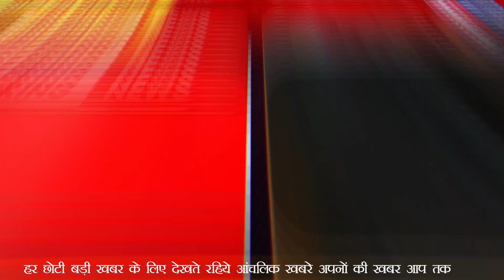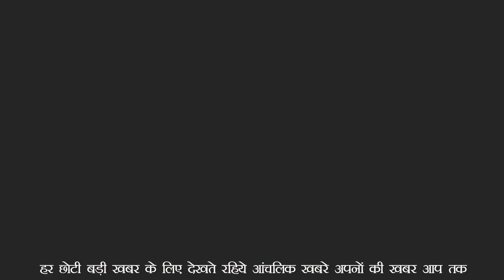Latest News Today | News Bulletin, 02 सितम्बर के मुख्य समाचार#paperleak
फिर सरकार के खिलाफ खड़े हुए किसान
चंडीगढ़ में किसान आंदोलन, भारी संख्या में जुटे किसान

आंध्र प्रदेश और तेलंगाना में बाढ़ से जन जीवन अस्त व्यस्त
पीएम मोदी ने दोनों राज्यों के मुख्यमंत्रियों से बात कर लिया जायजा

राजस्थान एसआई पेपर लीक मामले में बड़ा एक्शन
पूर्व राजस्थान लोक सेवा आयोग के सदस्य रामूराम राईका गिरफ्तार

बागपत में आठवीं कक्षा की छात्रा के साथ सामूहिक दुष्कर्म
आरोपी ने जान से मारने की धमकी देकर धर्म परिवर्तन का बनाया दबाव

मणिपुर में अशांति का माहौल, नहीं थम रहा हिंसा का दौर
उग्रवादियों की गोलीबारी में दो लोगों की मौत, नौ अन्य घायल

सीएम योगी की घोषणा, यूपी पुलिस में होगी एक लाख भर्ती
जीरो टालरेंस की नीति और पारदर्शिता पूर्ण होगी पुलिस भर्ती

जम्मू-कश्मीर में वैष्णो देवी के भवन मार्ग पर भूस्खलन
कई श्रद्धालु घायल, घटना स्थल पर रेस्क्यू ऑपरेशन जारी

यूपी के बहराइच में नहीं थम रहा भेड़ियों का आतंक
सीएम योगी ने बुलाई शीर्ष अधिकारियों की आपात बैठक

बुलडोजर एक्शन पर कई राज्य सरकारों पर सुप्रीम कोर्ट सख्त
किसी भी आरोपी का घर तोड़ना असंवैधानिक-सुप्रीम कोर्ट

आर एसएस ने बुलाई विशाल समन्वय बैठक
उठाया गया कोलकाता डॉक्टर रेप हत्या की घटना का मुद्दा